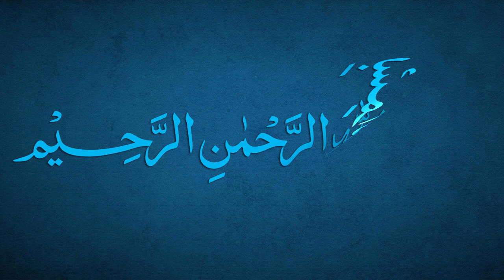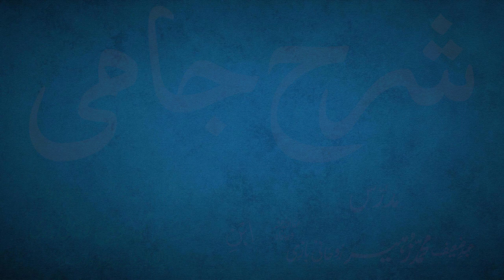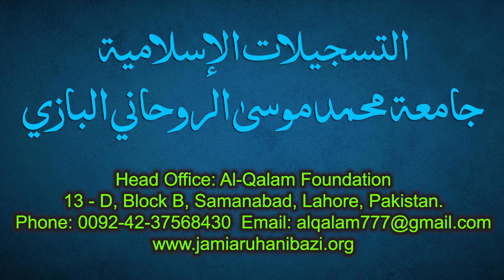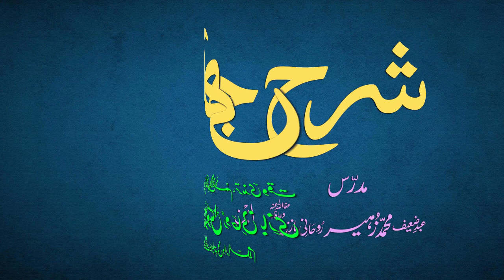Sharh-e-Jami Dars 42 - page 27 | Maulana Muhammad Zuhair Ruhani Bazi | 17/08/2021 | شرح جامی